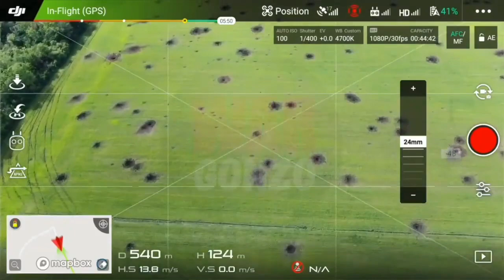Marinir Rusia Gunakan Drone untuk Luncurkan Granat Tangan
Perang telah melahirkan kreativitas tanpa batas, dengan alasan untuk menuntaskan misi dan bertahap hidup, banyak prajurit di lapangan harus melalukan impovisasi.

Seperti yang anda lihat pada video ini, adalah kreasi dari pasukan marinir Rusia yang berasal dari naval infanteri brigade ke-61 yang memasangkan granat tangan pada cantelan di drone quadcopter.